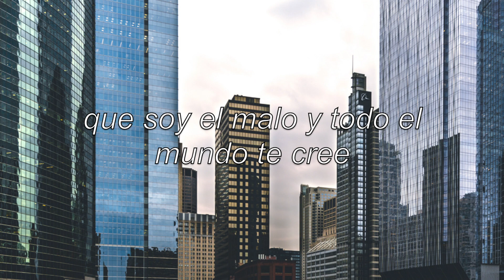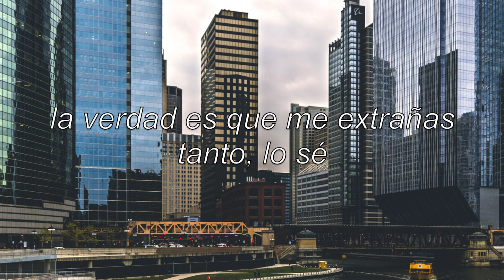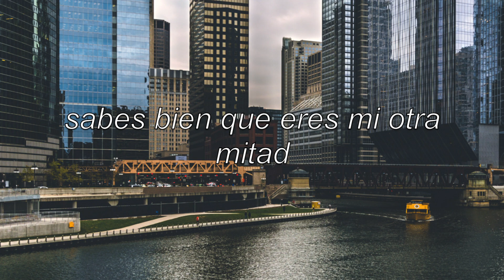ya me enteré - reik [letra]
𝄞 About the MUSIC:

→Artist: Reik
→Album: Des/Amor
→Song: Ya Me Enteré.

☃ About the PICTURE:
→Taken from: Tumblr
→Photographer: visualmonk
→Social:

♡ About me:
→[próximamente]